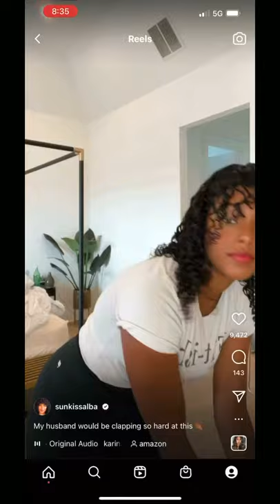Things you need from Amazon!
My husband thinks Amazon owns my wallet... lol